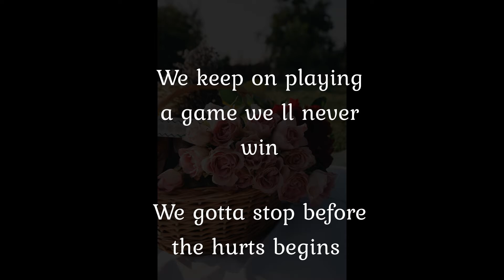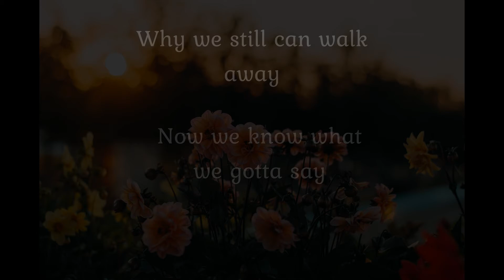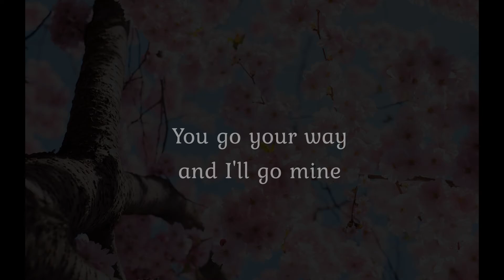let's stop before we fall in love-Norman Saleet (w/lyrics)